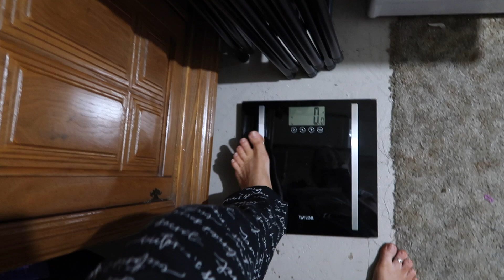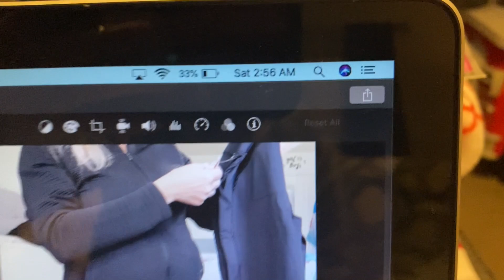WHAT I EAT 2022 & NIGHTLY MOM PRAYER: 1/14/22 | Angie's Life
👗Poshmark: alehman357